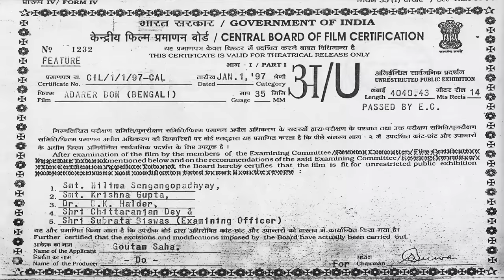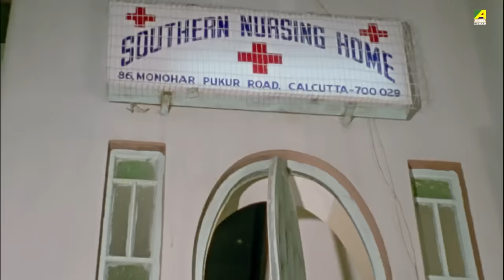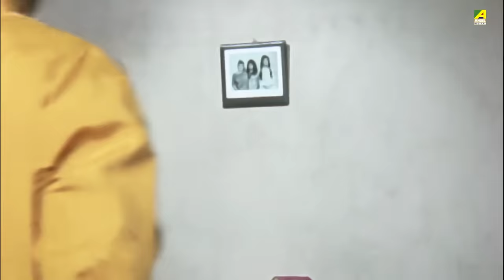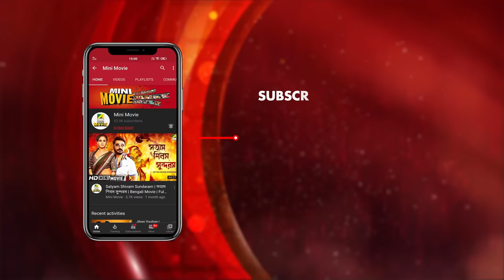Adarer Bon | আদরের বোন | Bengali Movie | Full HD | Prosenjit, Rituparna, Anju Ghosh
On the occasion of Prosenjit Chatterjee's Birthday  presenting Bengali Mini Movie "Adarer Bon : আদরের বোন” বাংলা সিনেমা, Directed by Swapan Saha, starring Prosenjit Chatterjee, Rituparna Sengupta, Anju Ghosh, Abhishek Chatterjee, Bhaskar Banerjee & Others.

Film – Adarer Bon
Language – Bengali
Producer - Goutam Saha
Release - 1997
Cast – Prosenjit Chatterjee, Rituparna Sengupta, Anju Ghosh, Abhishek Chatterjee, Bhaskar Banerjee, Mitali Chakraborty, Shubhendu Chattopadhyay, Biplab Chatterjee, Ashok Mukherjee, Basudeb Mukherjee, Surabhi, Ratna Das, Master Swaranjit, Master Sunny

Synopsis:::
Ayanbabu works in a factory and somehow makes both ends meet in his family of four children. His wife is dead and so all the household chores is done by his eldest daughter who takes care after her siblings as responsibly as their mother. She is especially close to her father. The father suddenly loses his factory job owing to an accident and misery hits the family. The house owner starts forcing them to leave the house. Driven with frustration and helplessness, Ayanbabu goes missing. The children are forced out of their house and into the streets.The boy meets with an accident and a rich man adopts him. The two little girls with their elder sister are seperated. The elder sister toils to give her sisters a better life. The brother gets a luxurious life. Time flies by and they grow up.The elder sister starts working as a governess for two rich kids and her sisters meet them and eventually fall in love with them. The elder sister toils to make her sisters live a good life. The sisters though spiteful at first realising their elder sister's immense sacrifice for them sobers up. When the elder sister needs kidney transplant they themselves donate one kidney each and with that the family re-unites over tears.